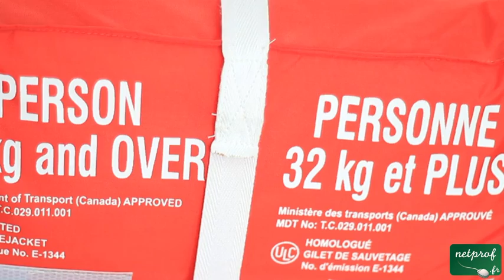La terminologie en nautisme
Cours netprof.fr de Voile / Permis côtier
Prof : Louis